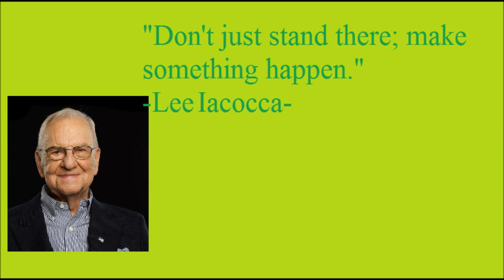Daily Quote of the Day 1/14/2014